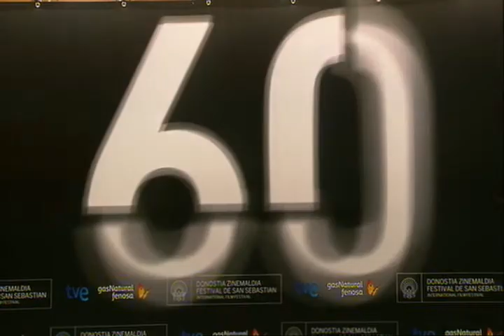Prentsaurrekoa ''The Attack''